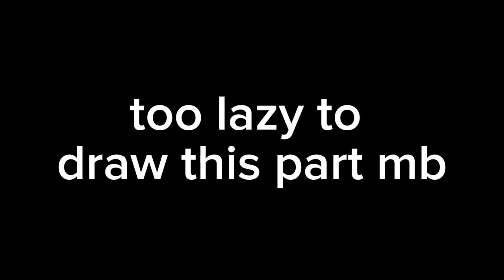Mt. Redhill | Hellish Heights but TSP's Rage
Characters:
- Idiot as BF
- Bozo as GF
- Mid as Pico
- RM as GB
- DJ Enderhoo (Ender belongs to @Pietrap2008) as DJ Hallyboo
- Professor Illlusion as Mr. Virtual
- Senior J (@Creeo_) as Mr. L
- TP as MX

0:00 World of Mystery
2:20 Rules Broken
4:54 Schizophrenia
8:50 Deadline
12:30 Shutdown
15:52 Outro